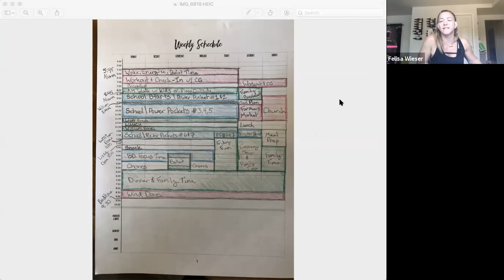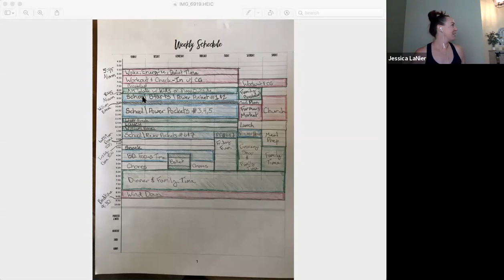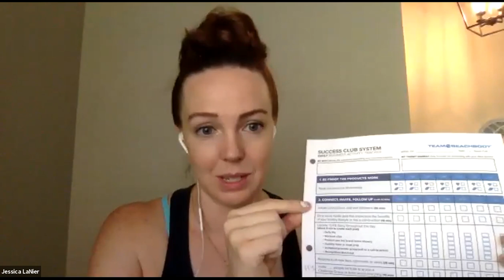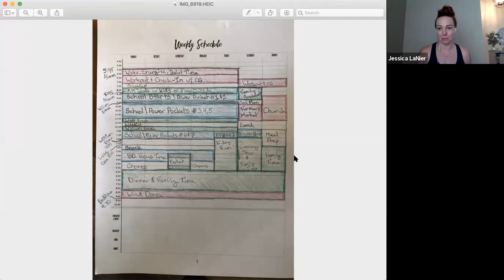8/26 HPN Leadership Call- Key Tips to grow your business during distance learning with Sarah Holland